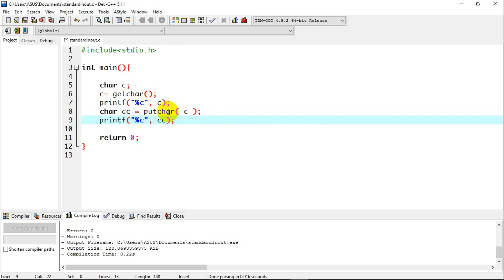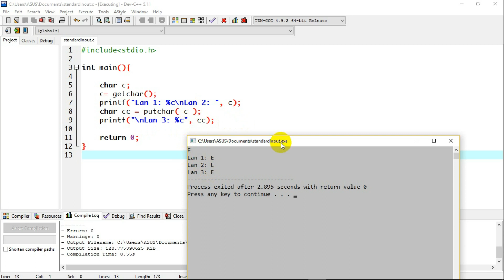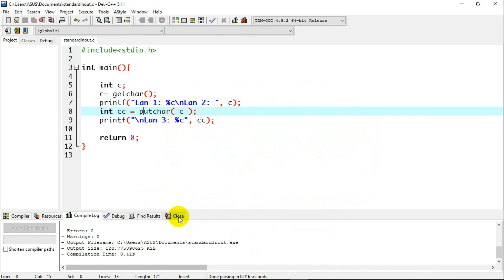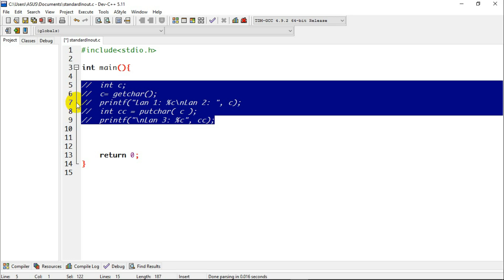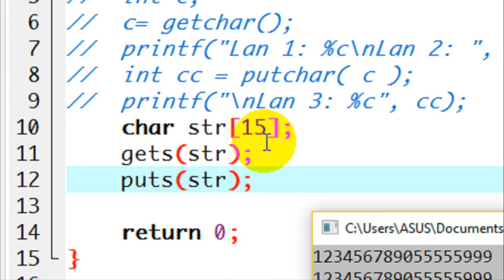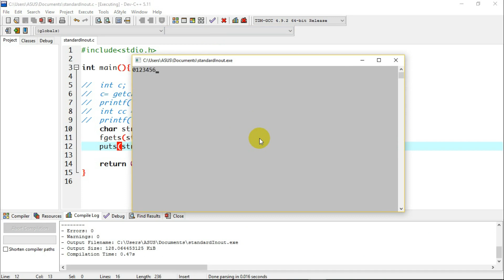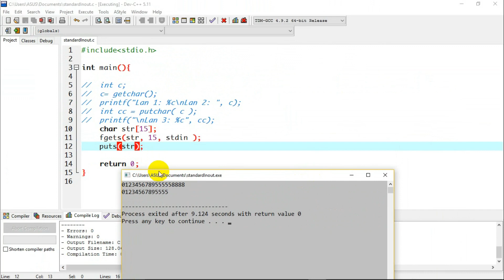C - Bài 34: Các hàm chuẩn vào ra với kí tự và xâu kí tự.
Hướng dẫn lập trình c từ cơ bản tới nâng cao. Lập trình c cho người mới bắt đầu. giới thiệu các hàm chuẩn vào ra với kí tự và xâu kí tự, hàm getchar(), puts(), fgets(), putchar(). C programming tutorial for the beginner. triệu thân channel-let's grow together!